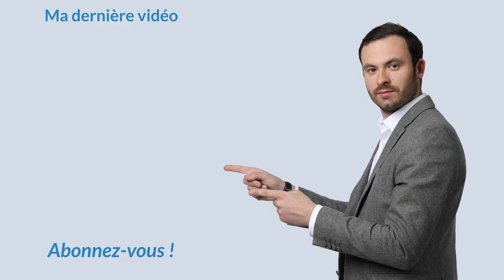Tout savoir sur le Crowdfunding immobilier !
Dans cette vidéo je vous donne mes conseils pour saisir les meilleures opportunités dans l’investissement locatif. Aujourd'hui je partage avec vous mon avis sur le Crowdfunding immobilier.

Le crowdfunding immobilier est un processus qui permet de réaliser un financement participatif afin de construire ou acquérir un bien immobilier, par l’intermédiaire d’une plateforme 100 % en ligne.

Comment réaliser le crowdfunding immobilier ? Est-ce un placement à fuir ? Suivez moi dans cette vidéo pour tout savoir sur le crowdfunding immobilier.

Bon visionnage.